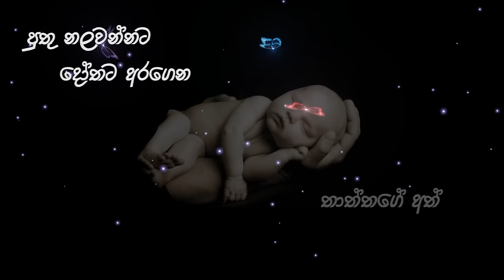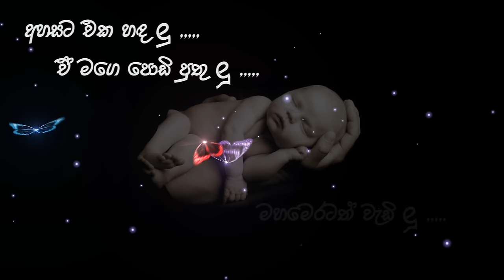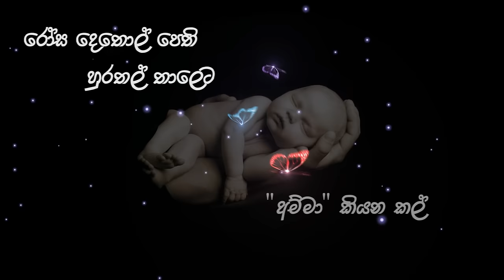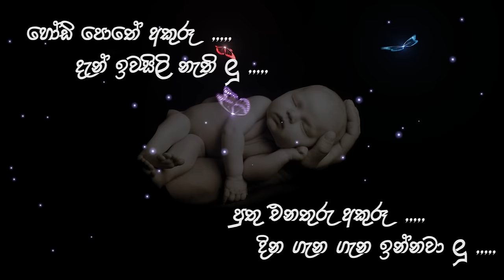Haaduwa ("හාදුව") | Upeka Nirmani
Vocals:  Upeka Nirmani
Lyrics:    Nadeesha Kalani

Man Dannawa ( මං දන්නවා )

Music & Melody : Hashan Chandima @ hazzi Rhythmic Audio
Lyrics : Gihan Anushka